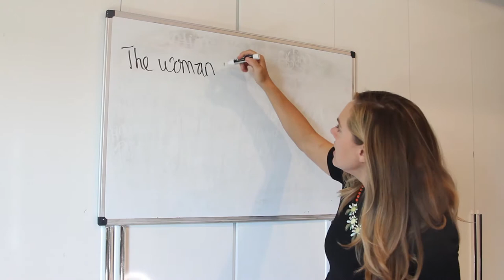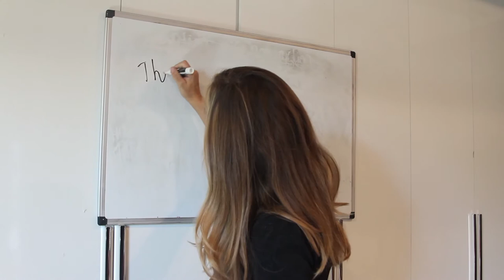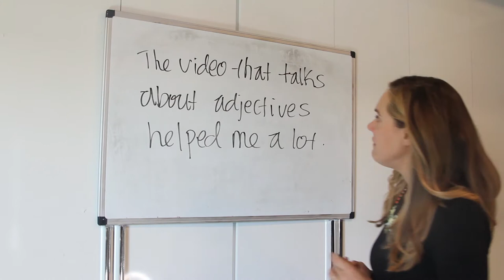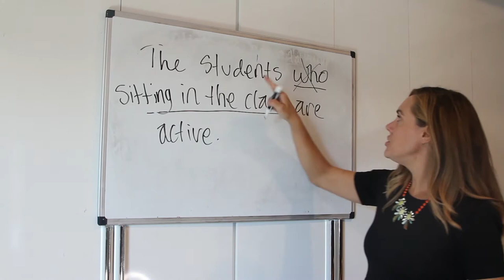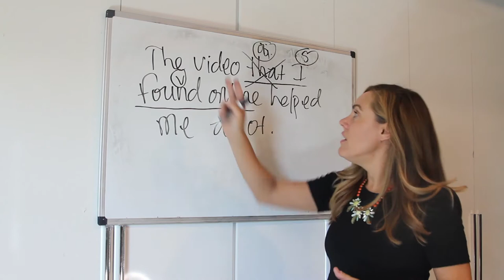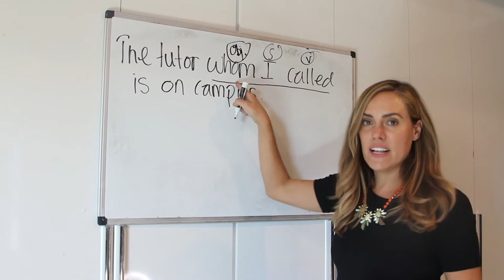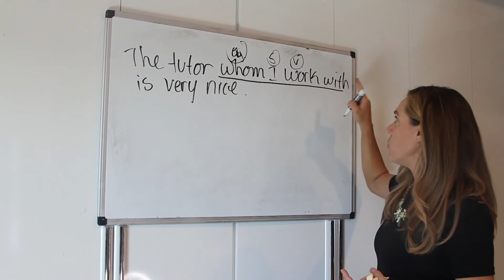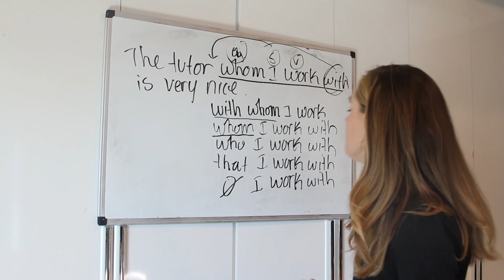Reduced Adjective Clause Examples | An English Grammar Lesson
I am back with a new English Grammar lesson on Reduced Adjective Clauses. Please check out all of the grammar lessons from Breaking English here.

💕 Thank you for all of the support and don't forget to show some love on this video!